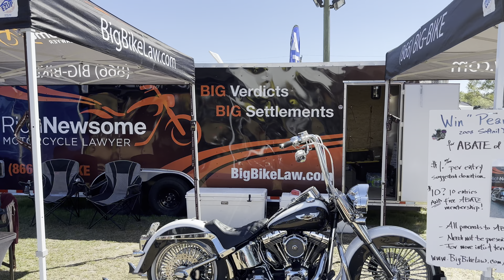Daytona Beach International Bike Week! The best yet with Awesome People! 🇺🇸